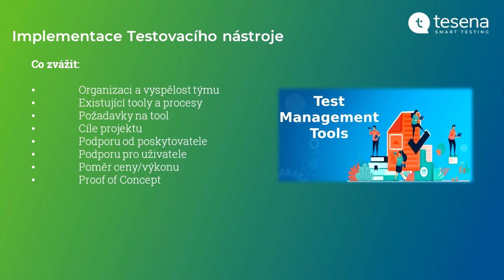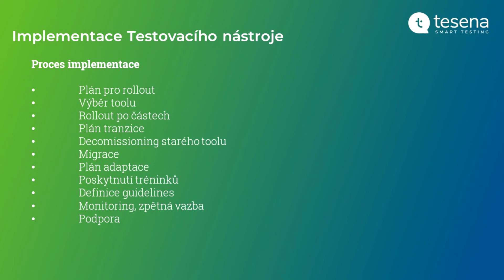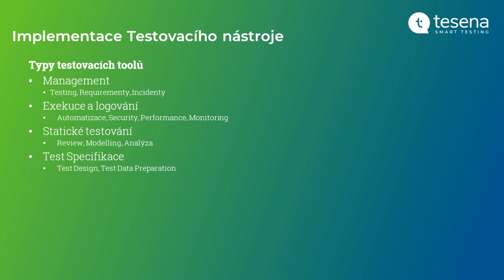Implementace testovacího nástroje | David Sedláček a Jaroslav Novák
Testovacích nástrojů je velká řada. Jak si vybrat ty pravé nástroje? Jak si zúžit možnosti? Jakých metrik se držet při výběru nástrojů? To vše vám prozradí David Sedláček a Jaroslav Novák.